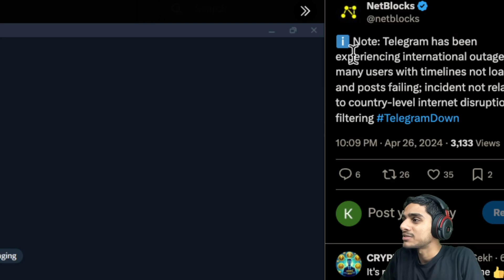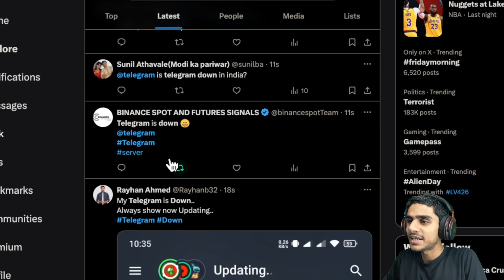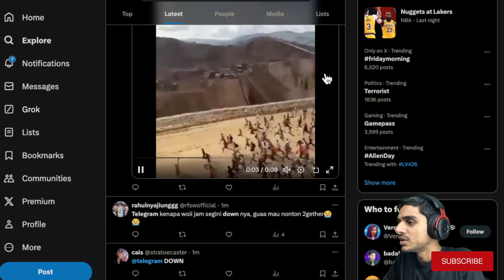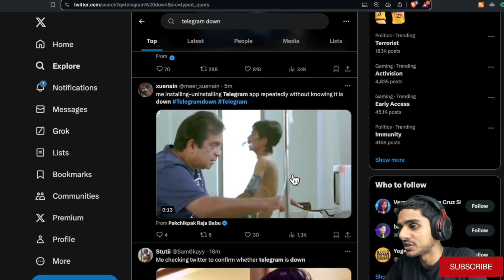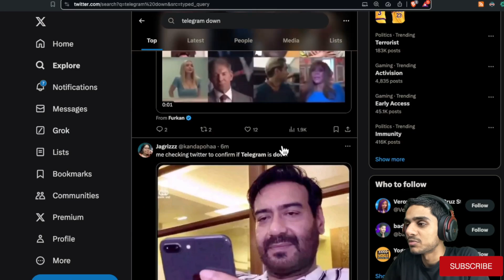Telegram Login Problem ? How to FIX ✅ Telegram Connecting Problem! Telegram Updating Problem!